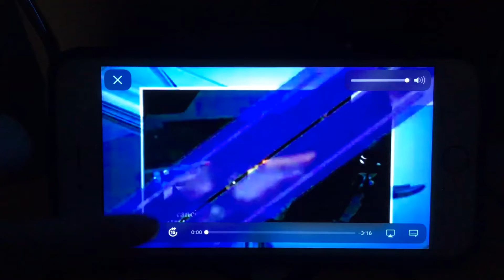KFVS12 Heartland News First Alert Weather Open (October 1967-April 1, 2011)